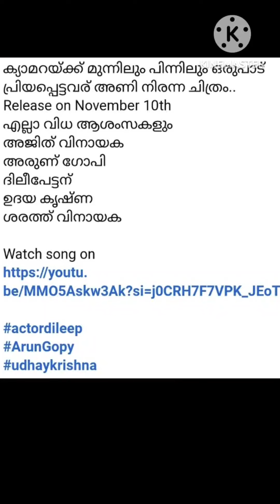അഖിൽ മാരാറുടെ പട്ടി കുട്ടി ഓടി വരുന്ന രംഗം കണ്ടോ? | AKHIL MARAR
അഖിൽ മാരാറുടെ പട്ടി കുട്ടി ഓടി വരുന്ന രംഗം കണ്ടോ?